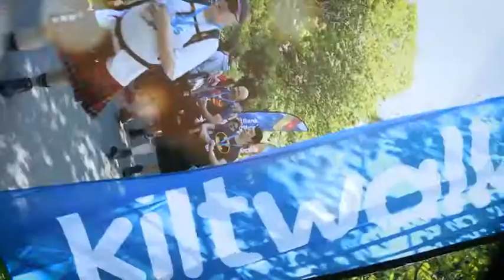Kiltwalk STV Advert 2017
Check out our brand new Kiltwalk Compliation advert - now airing on STV!

Walk for the STV Appeal or your choice of Scottish charity this year: Did anyone catch our new Kiltwalk advert on STV last night? If not, check it out here!

Like what you see? Why not walk for the STV Appeal​ or your choice of charity?